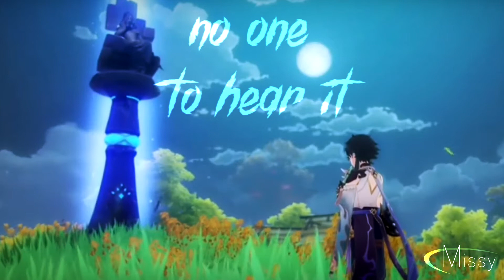Genshin Impact | Xiao | I'm Not Okay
»Tonight the monsters in my head are screaming so damn loud ...«

for my dear Xiao lover ♥ Sorry it's so sad :(

I do NOT own the material I use in my videos. I only own the editing!